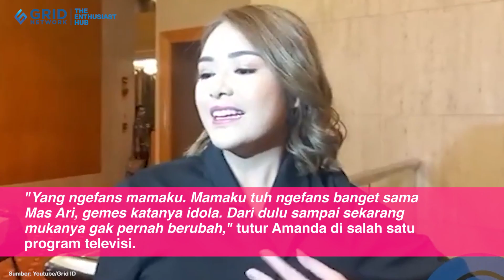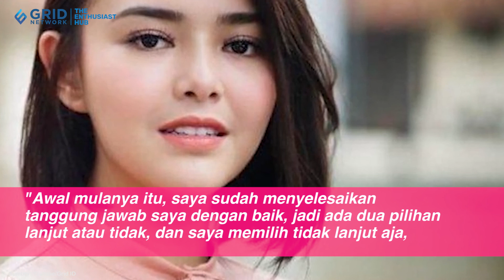Arya Saloka Minggir Dulu, Amanda Manopo Ternyata Ngebet Adu Akting dengan Aktor Tampan dan Mapan Ini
Arya Saloka Minggir Dulu, Amanda Manopo Ternyata Ngebet Adu Akting dengan Aktor Tampan dan Mapan Ini, Siapa Dia?

Bukan Arya Saloka, artis Amanda Manopo ngaku kepingin adu akting dengan aktor tampan dan mapan ini. Amanda Manopo bahkan memuji ketampanan aktor ini. Lantas siapakah aktor tampan yang diidolakan Amanda Manopo?